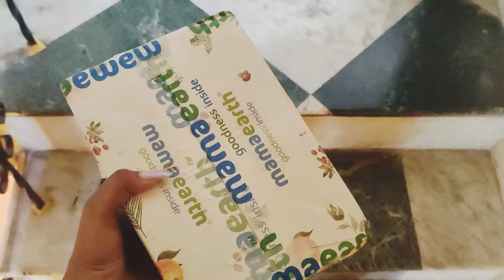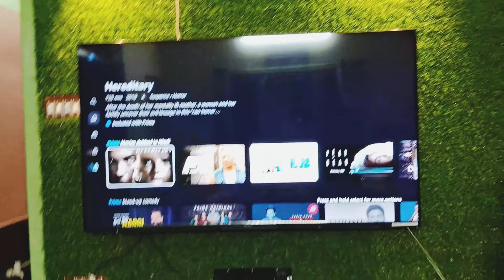বাড়িতে অনেক দিন পর হলো Movie Party🤗 || Vlog 23 || Manisha's Kitchen And Family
Music Credits